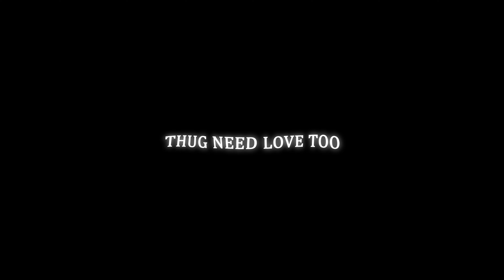"Thug Need Love Too" Top5ive (Dir. by. Sebastian Beltran) ( Official Video)